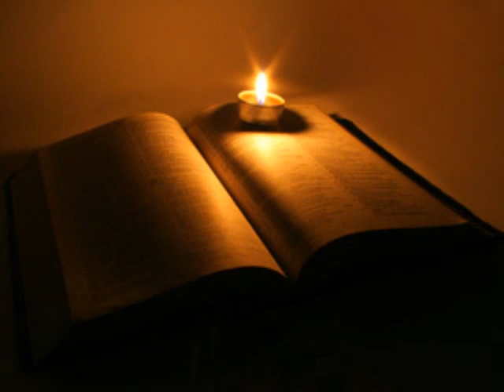Renato Zero."Anima grande".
Figlio che perde il padre.